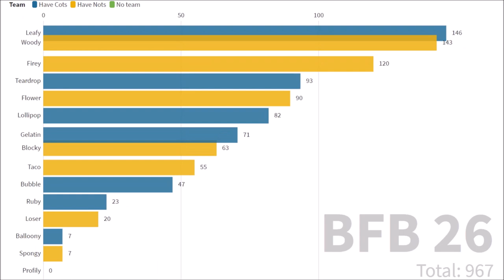Post Split BFB vote percentages over time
It is the percent of the vote that each contestant gets.